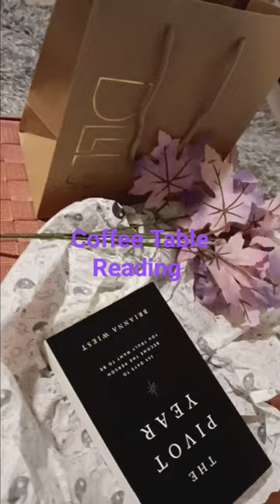Coffee Table Reading The Pivot Year. Daily Inspiration 💜